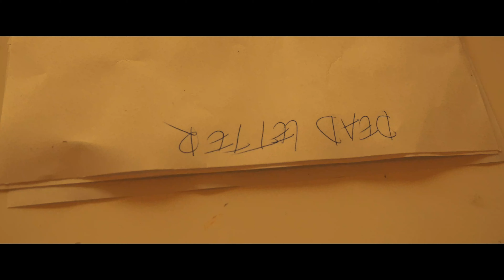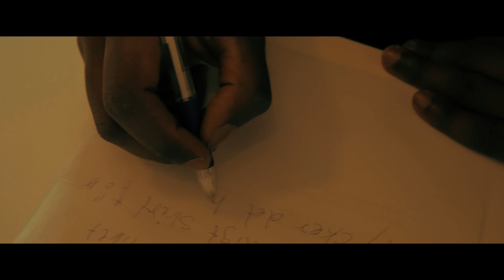Everybody Dies in Their Nightmares - Mittfilm (Es17)